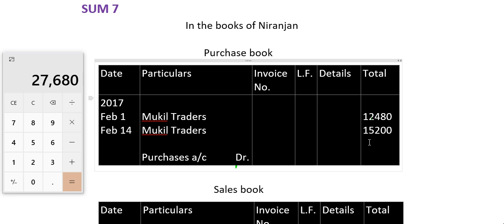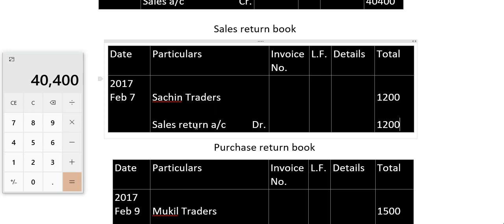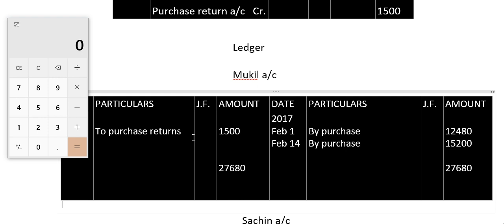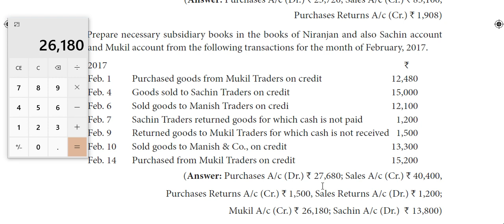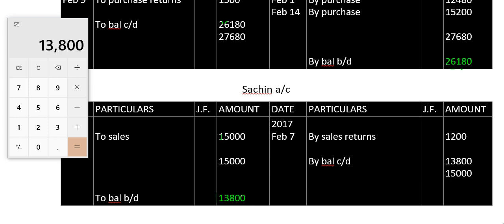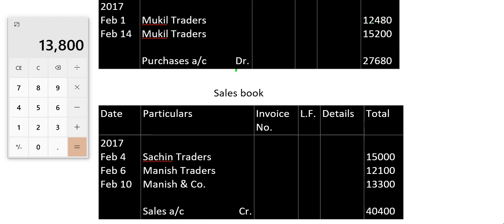SUBSIDIARY BOOKS - 1| EXERCISE 7| IN TAMIL| ACCOUNTANCY| CLASS 11